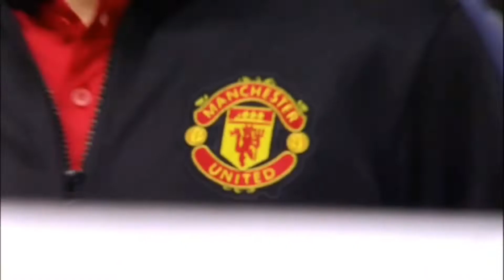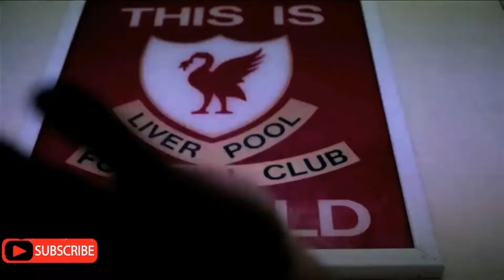Football Legends Ep 01 : The North West Derby _ Rayn Giggs VS Steven Gerrard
Football Legends Ep 01 : The North West Derby

Giggs 00:06 =》03:00

Gerrard  03:02 =》05:19

_____Tchinkofootball_____